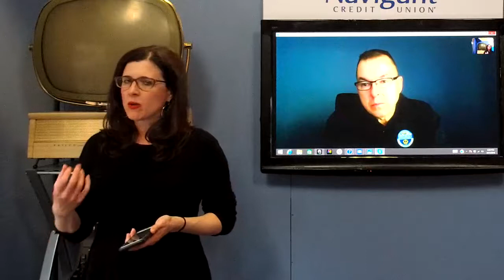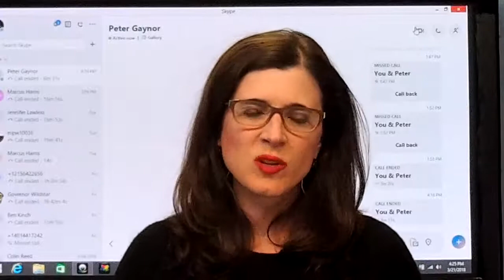Peter Gaynor, RE Emergency Management Agency -- Storm Update